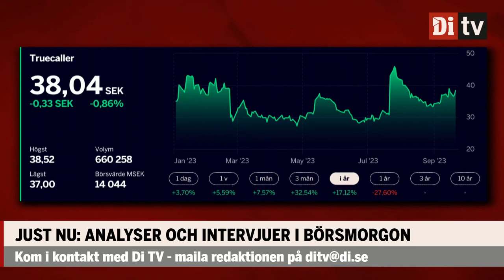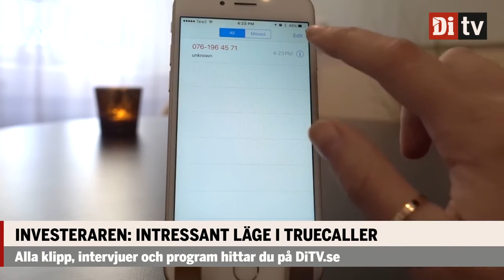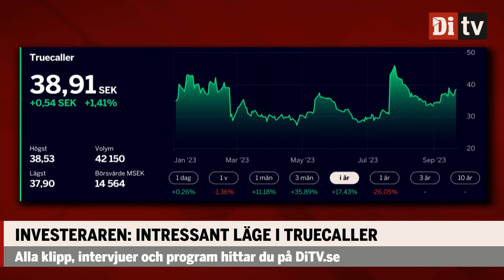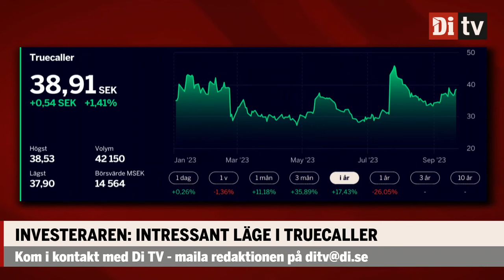Tror på aktien: Checkar alla boxar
Börspoddens Johan Isaksson gästade Börskoll och tipsade om Truecaller